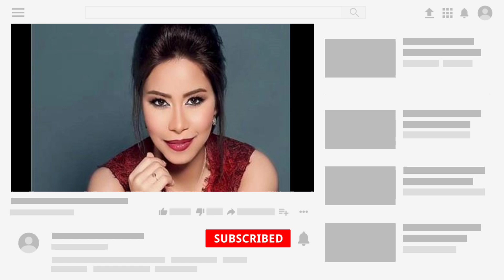شيرين عبدالوهاب تصدم الجمهور بوزن زائد (15 كيلو) في اسبوعين أدوية الاكتئاب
اطلاله شيرين عبدالوهاب تصدم الجمهور بوزنها الزائد مع شاب علي مواقع التواصل الاجتماعي بعد ما شيرين عبدالوهاب حلقت شعرها بعد طلاق شيرين من حسام حبيب وسعر اطلاله شيرين عبدالوهاب في برنامج الدوم